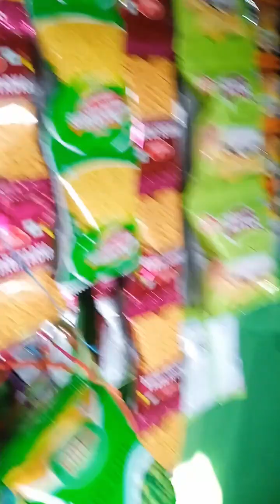puali ke sath Masti masti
chota bacha ko chida rahe hai Or v bhut sara video hai ish bache ke sath dekhne se jor se thight karne ka maan karta hai Or maan karta hai ki kha jau 🤣ish bachhe ko